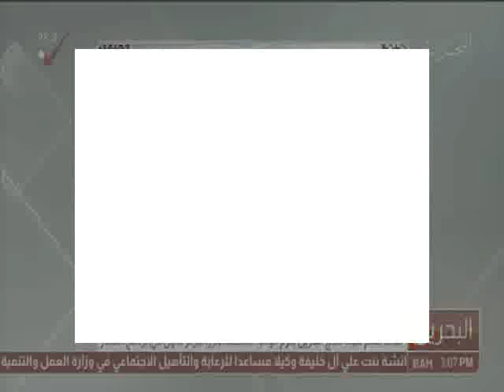البحرين: القائد العام لقوة دفاع البحرين يكرم الوحدة الحاصلة على المركز الأول في برنامج اختبار 2016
المنامة في 8 فبراير / بنا / أقيم صباح اليوم تحت رعاية معالي المشير الركن الشيخ خليفة بن أحمد آل خليفة القائد العام لقوة دفاع البحرين وبحضور سعادة الفريق الركن يوسف بن أحمد الجلاهمة وزير شؤون الدفاع، وسعادة الفريق الركن ذياب بن صقر النعيمي رئيس هيئة الأركان، الاحتفال بتكريم الوحدة الحاصلة على المركز الأول في برنامج اختبار وتقييم الجاهزية القتالية والإدارية لعام 2016، وذلك تزامناً مع ذكرى تأسيس قوة دفاع البحرين التاسعة والأربعين.